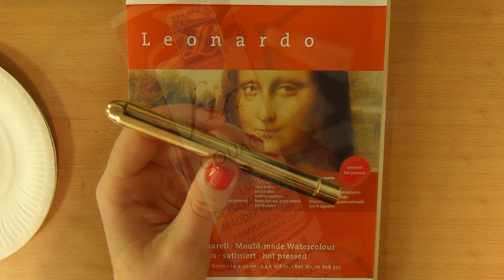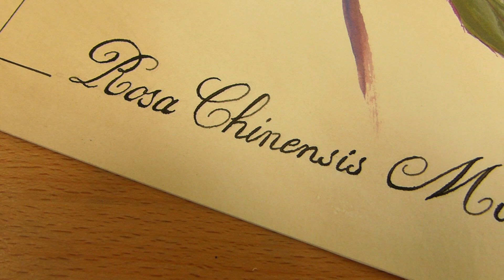Démo : peindre une illustration botanique à la gouache par l'Atelier de Louise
Louise, de l'Atelier de Louise, vous montre comment réaliser une illustration botanique à la gouache.

Visionnez également l'autre vidéo de démonstration d'illustration botanique de l'Atelier de Louise